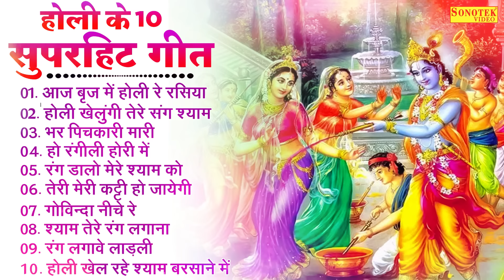2024 नॉनस्टॉप राधा कृष्ण होली भजन ~ New Holi Bhajan 2024 ~Krishan Bhajans ~New Holi Bhajan 2024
2024 नॉनस्टॉप राधा कृष्ण होली भजन ~ New Holi Bhajan 2024 ~Krishan Bhajans ~New Holi Bhajan 2024
2024 नॉनस्टॉप राधा कृष्ण होली भजन ~ New Holi Bhajan 2024 ~Krishan Bhajans ~New Holi Bhajan 2024
2024 नॉनस्टॉप राधा कृष्ण होली भजन ~ New Holi Bhajan 2024 ~Krishan Bhajans ~New Holi Bhajan 2024
2024 नॉनस्टॉप राधा कृष्ण होली भजन ~ New Holi Bhajan 2024 ~Krishan Bhajans ~New Holi Bhajan 2024
2024 नॉनस्टॉप राधा कृष्ण होली भजन ~ New Holi Bhajan 2024 ~Krishan Bhajans ~New Holi Bhajan 2024

Titel :- होली के 10 सुपरहिट गीत
Singer :- Meenu Sharma, Ritu Panchal, Chitra Vichitra Ji, Sheetal Pandey, Ramkumar Lakha, Shivendra Pandit, Gagandeep Singh

होली के 10 सुपरहिट गीत
01. आज बृज में होली रे रसिया
02. होली खेलुंगी तेरे संग श्याम
03. भर पिचकारी मारी
04. हो रंगीली होपी में
05. रंग डालो मेरे श्याम को
06. तेरी मेरी कड़ी हो जावेगी
07. गोविन्दा नीचे ने
08. श्याम तेरे रंग लगाना
09. रंग लगावे लाड़ली
10. होली खेल रहे श्याम चरचान